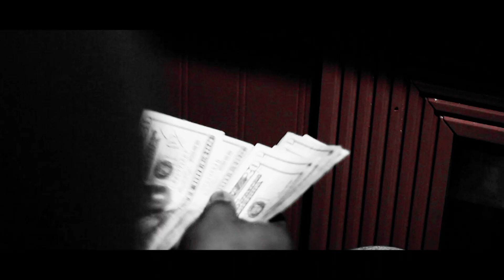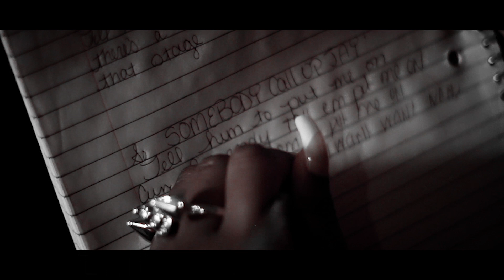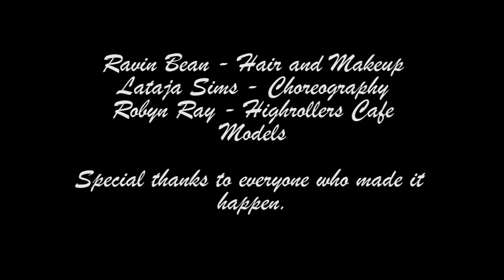Raekel Symone - Put Me On (OFFICIAL HD MUSIC VIDEO